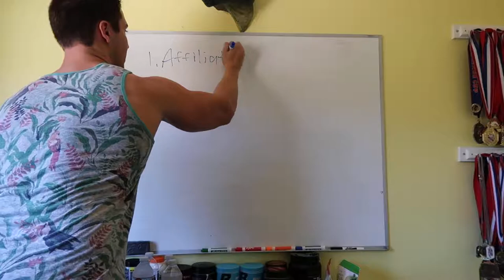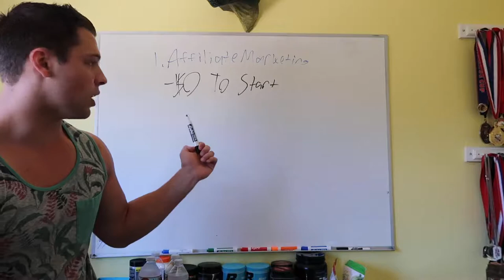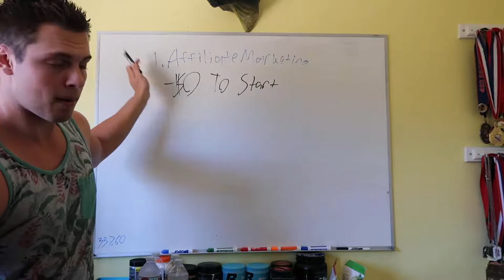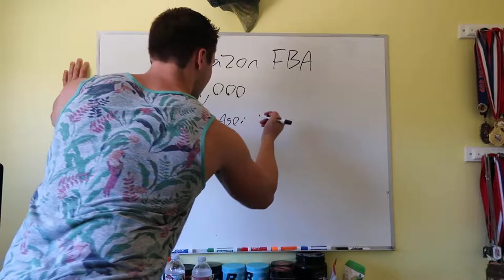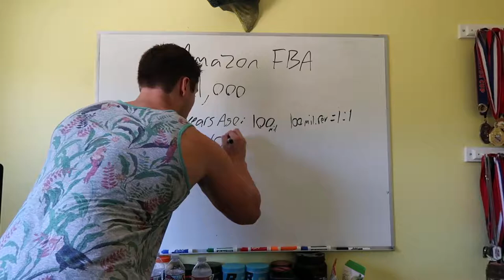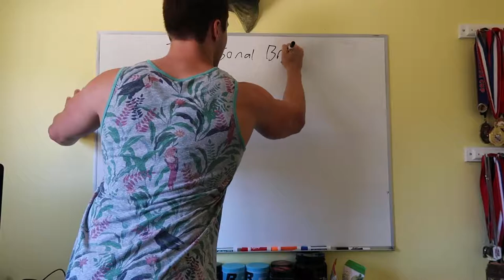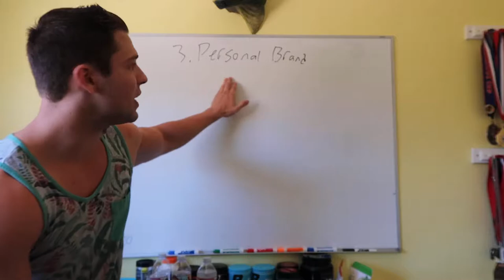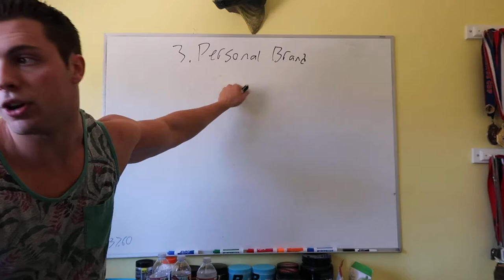Top 3 Fastest Ways To Make Money Online